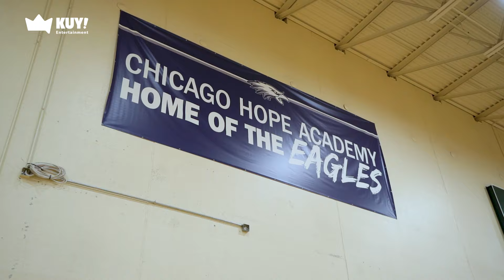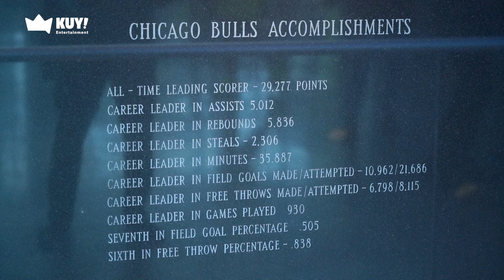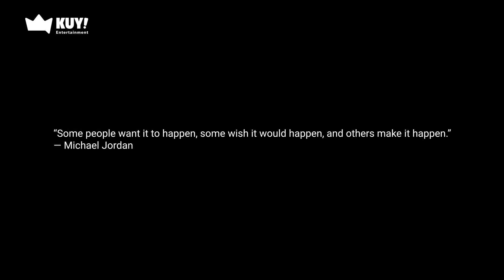Scrimmage dan Latihan Jadi Agenda Utama, Jalan-jalan Gak Boleh Lupa!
Amerika Serikat menjadi destinasi salah satu program DBL Indonesia. Yap, sudah hampir 13 tahun DBL Indonesia mengirim skuad elite mereka dengan tajuk DBL All-Star ke Amerika Serikat.

Awalnya hal tersebut sebagai bentuk apresiasi DBL Indonesia kepada para pemain pilihan yang sudah berdedikasi tinggi pada bidang yang ditekuni, olahraga basket. Untuk menyandang status sebagai pemain All-Star pun bukan hal yang mudah diraih. Pemain harus melewati dua proses super ketat. Terpilih sebagai lima pemain terbaik di kota masing-masing (First Team). Proses kedua, pemain terbaik ini mengikuti DBL Camp yang diselenggarakan selama kurang lebih satu minggu.

baca selengkapnya di dbl.id